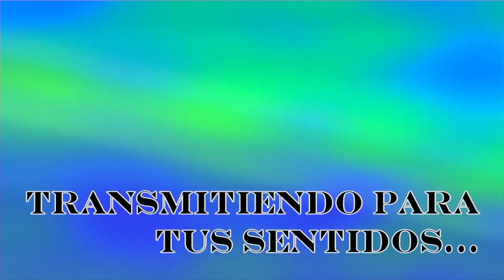Musical en Concierto Luis Enrique Hdz - Cover: Tacones Rojos / Sebastian Yatra || Radio Teens Puebla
Compartimos este material de producción propia, por un lado, celebrando a Sebastián Yatra que recibió el Grammy Latino como Mejor Álbum Vocal Pop y en esta producción se interpretó "Tacones Rojos", además recordando que hoy 20 de Noviembre es el "Dia Mundial del Niño", no en todos los países se celebra, pero tiene su trascendencia, y a su vez nosotros para conmemorarlo, les regalamos este musical que se llevó a cabo en una gran presentación producida por Radio Teens Puebla dentro del estado de Puebla donde participaron pequeños grandes talentos del elenco propio y ex participantes de La Voz Kids México, como es el caso de Luis Enrique Hernández que elaboró esta canción y lo acompañaron en el escenario Janny Tapia en participación especial, Alisson Santiago y Allison Tapia junto con Camenfi como conductoras Radio Teens Puebla en la CDMX y de invitada especial Victoria Vázquez.

Si comparten el material, favor de dar creditos***